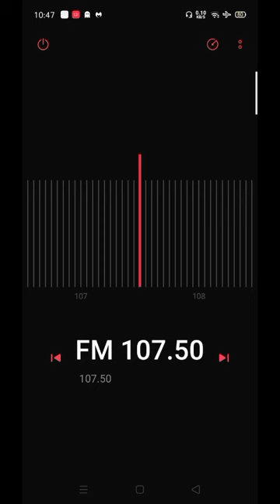FM Bandscan in the Mountains #1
Receiver used: Oppo F7
Location: Mt. Naga Naga, Tacloban City
Here are the stations
89.5 - Home Radio Tacloban DYAW
90.3 - Radyo Kidlat Tolosa DY__ Picture here is the distance from Tolosa to my home.
91.1 - Love Radio Tacloban DYTM
95.1 - Bombo Radyo Tacloban DYTX
96.7 - One FM Tacloban DYCJ
97.5 - Unang Tugon ng Pamayanan DYFE
98.3 - Magik FM Tacloban DYXV
99.1 - iFM RMN Tacloban DYXY
99.9 - Sunshine 99.9 DYTA
100.7 - FMR Tacloban DYDR
103.1 - Dream Radio DYTG
104.7 - DYAB Aton Boses
107.4 - Mata ng Tibuok Kalibutan DY__
(with repeaters 106.4, 106.9 and 107.9)